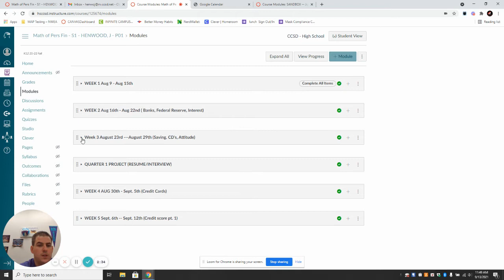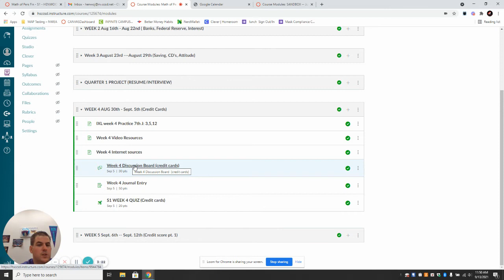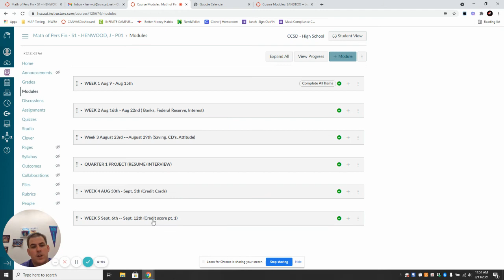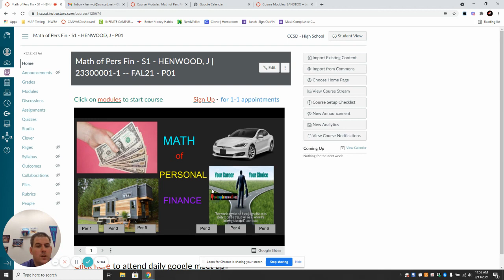OPEN HOUSE 2021 video Mr Henwood